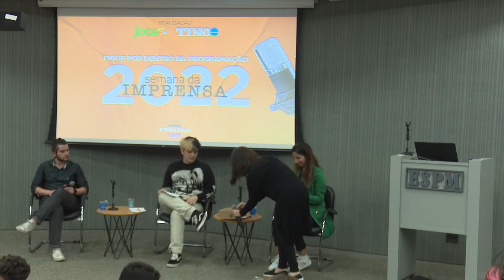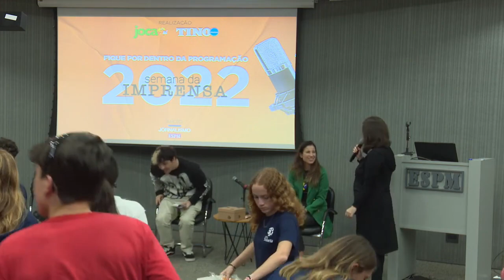Mesa 1 | Como a economia influencia nosso dia a dia